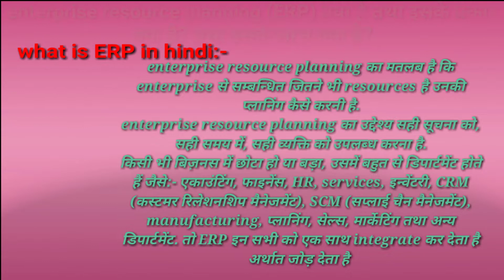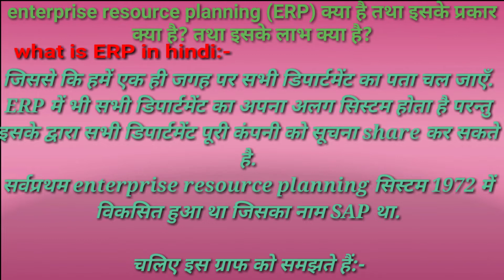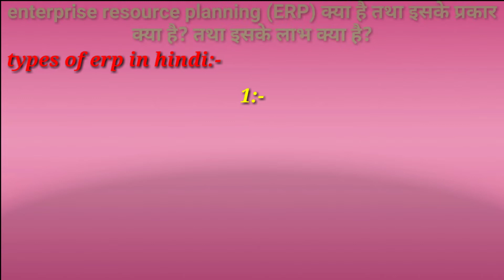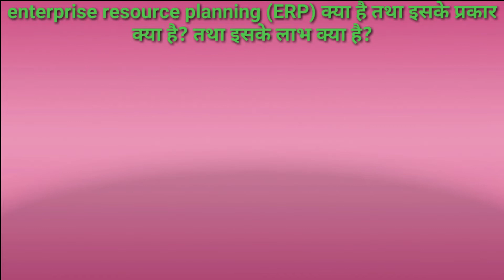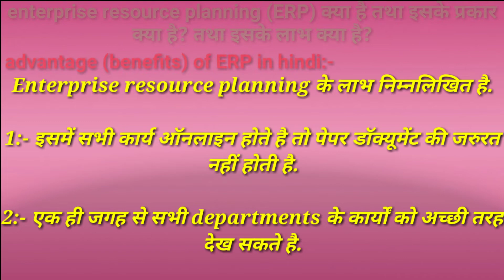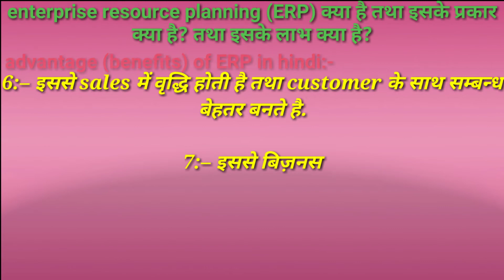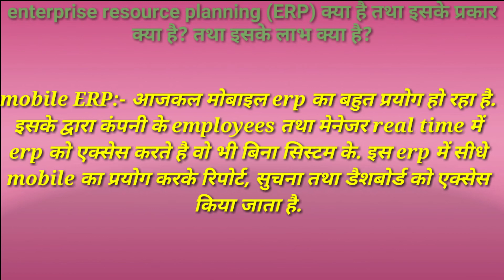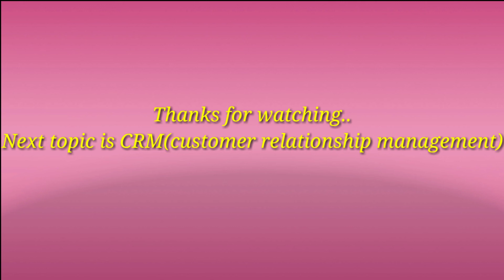ERP(Enterprise Resource planning) In Hindi and English|| IMED ||by Anubhav shukla ||shuklaclasses